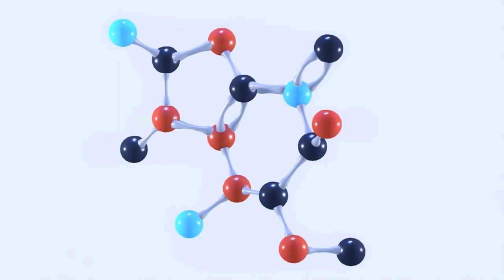Golden Mineral "Solofite" REVEAL | Holospring Video | Sons Of The Forest Patch 10.0